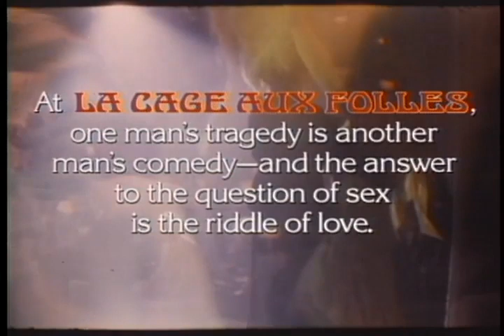La Cage Aux Folles 1979 Movie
Official video content provided by MGM Home Entertainment or one of it's authorized agents.

Director: Edouard Molinaro
Cast: Michel Galabru, Michel Serrault, Ugo Tognazzi, Claire Maurier, Remi Laurent
Genre: Comedy
Studio: MGM Home Entertainment
Rating: R